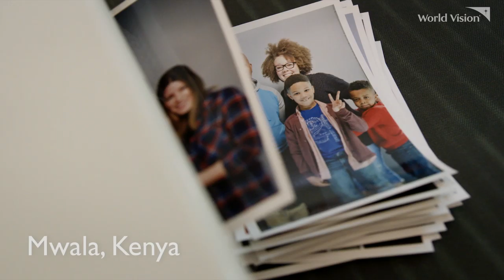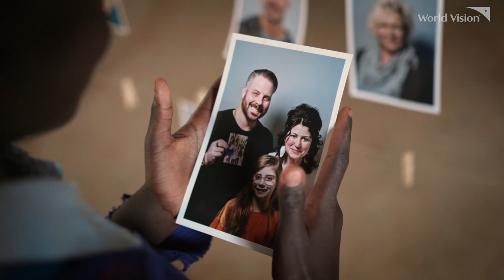Find Joy in Being Chosen - How World Vision is Changing the Game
Click this link to sign up to sponsor a child in Ecuador and be a part of our choosing party!  You have until 9/25 and the world vision team will print out your photo and have it ready.

My husband and I will be there documenting this groundbreaking change in child sponsorship so that we can share it with you. Hopefully you can see yourself getting chosen!

If you aren't interested or able to sponsor a child right now, that's okay! I'd love it if you follow along and can see the great work World Vision is doing and maybe you can be a part in the future.